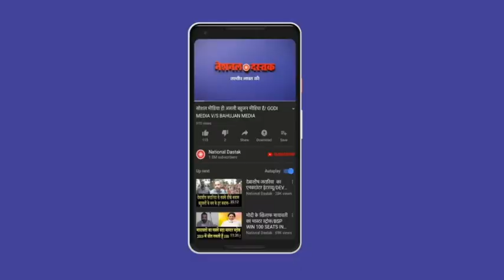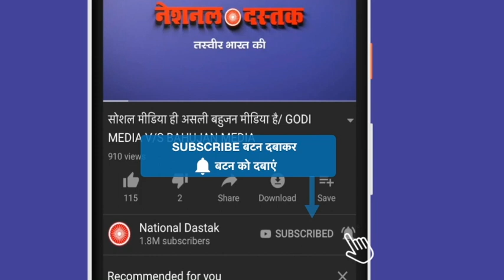मोदी जी नौटंकी नहीं न्याय दीजिए/RAILWAY CLEANER IN CRISIS